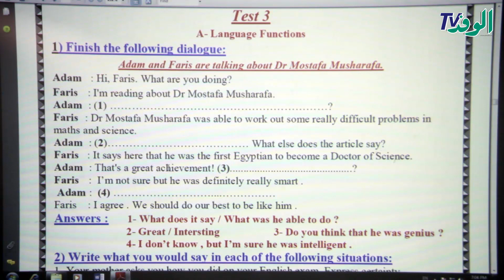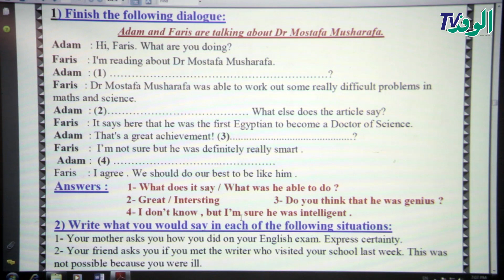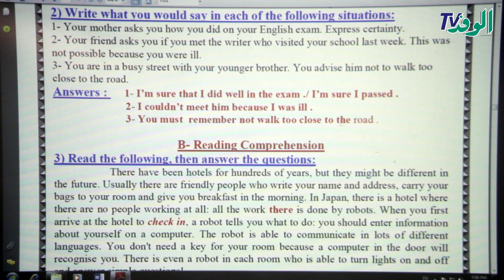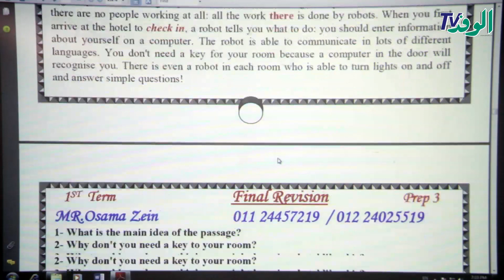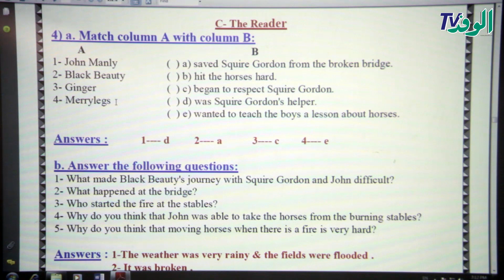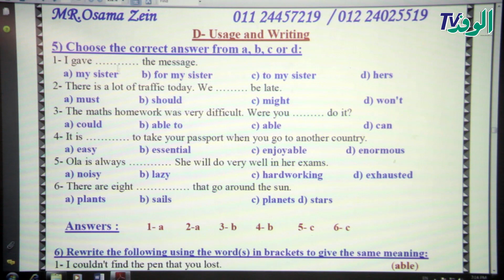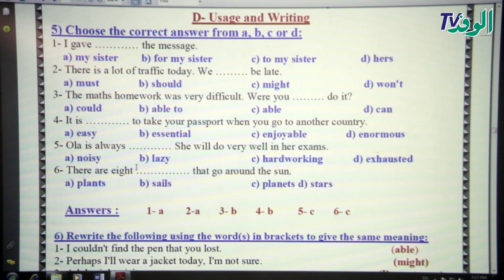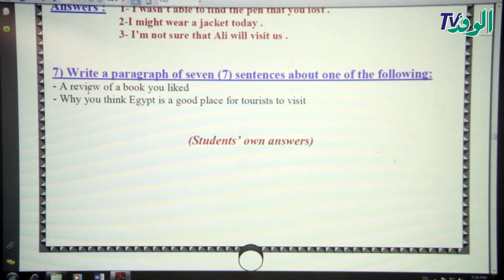المراجعة النهائية في اللغة الانجليزية للصف الثالث الإعدادي- جزء 3- ترم أول 2018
لتحميل الملزمة أضغط هنــــــــــا  goo.gl/XHvuw2
الاستاذ/ أسامة زين محمد
لغة انجليزية للصف الثالث الاعدادي